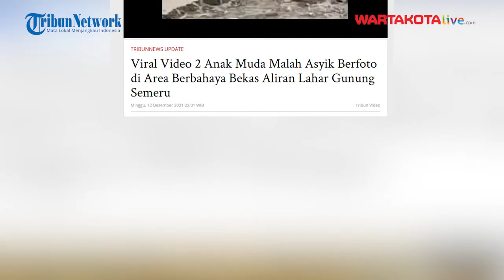Viral Sejumlah Muda-Mudi Asyik Berfoto di Area Berbahaya Bekas Aliran Lahar Gunung Semeru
Padahal area tersebut merupakan jalur lahar panas sewaktu Gunung Semeru erupsi.

Nitizen pun beramai-ramai menghujat ketiganya, dan menyebut mereka tidak memiliki rasa kemanusiaan.